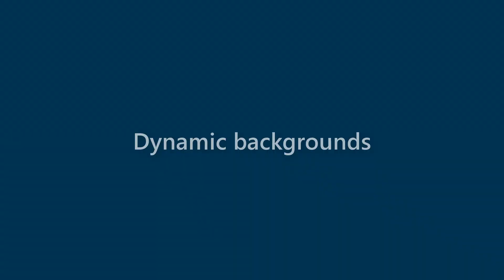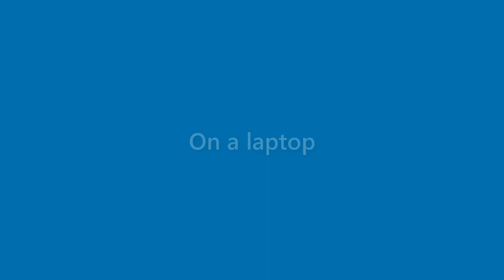Ida Gonzales - appearance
Name Look - Ida Gonzales - appearance. In this video we present "Ida Gonzales" name look and feel in various scenarios.
This video will cover:
How does "Ida Gonzales" look as a personal letterhead?
How does "Ida Gonzales" look on a business card?
How does "Ida Gonzales" look on a computer/laptop screen?
How does "Ida Gonzales" look with different background colors?
How does "Ida Gonzales" look with various fonts?